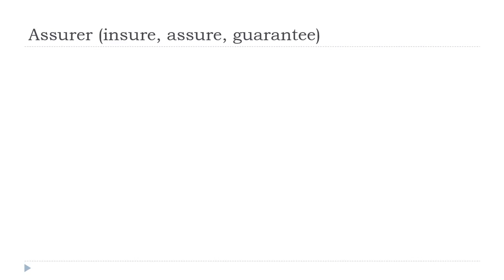学习法语 # 中国的法语课 = Assurer # Indicatif Présent